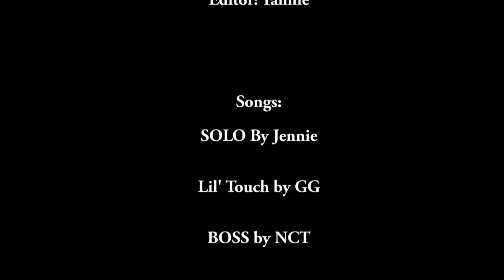Jan Dance Medley [Plus Bloopers!]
I finally danced some songs that I was afraid of trying. Some examples are Boss and Idol. I sweat a lot and recorded at least 10 times for each chorus...since I remember to correct one part...then I forget the other! Anyways, more videos coming your way and thanks for always watching and supporting!